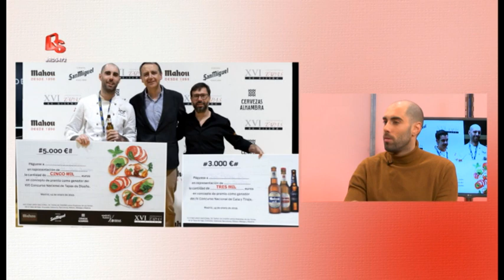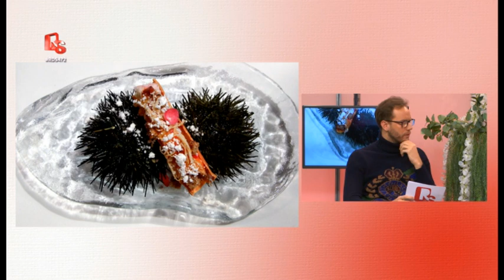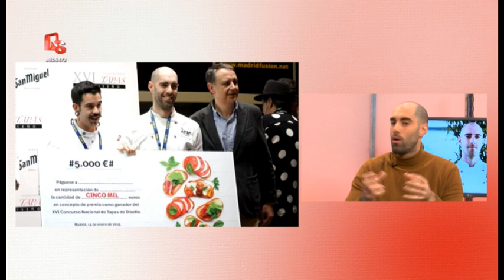472 - El premio a la mejor tapa de España se lo lleva el restaurante Atic Palau Alameda